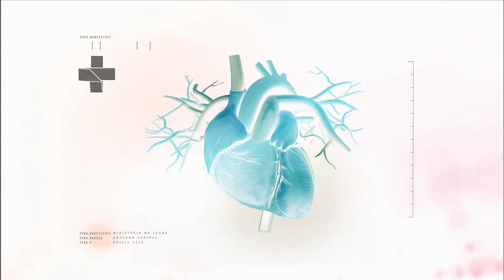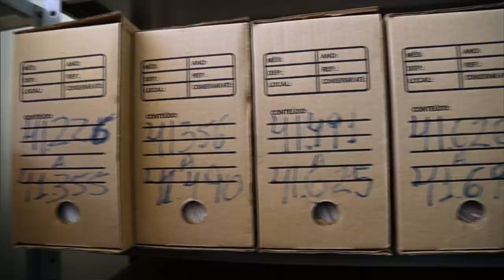BOLETIM DA SAÚDE | 06 DE dezembro de 2019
05.12.19 - O Boletim da Saúde mostra o importante passo dado pela informatização no SUS. O governo vai usar a tecnologia para atender melhor os pacientes e ajudar os profissionais de saúde e gestores a se organizar, economizar e se planejar.